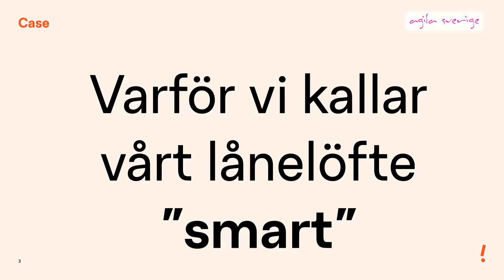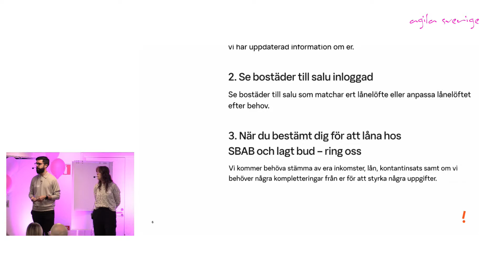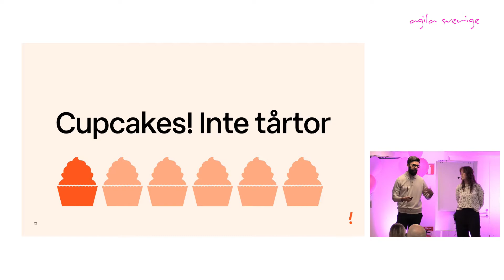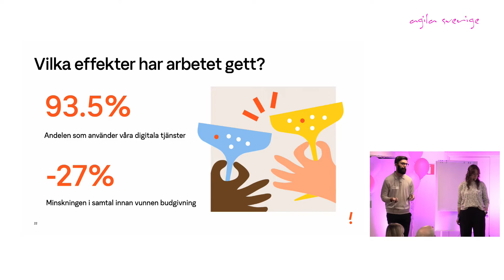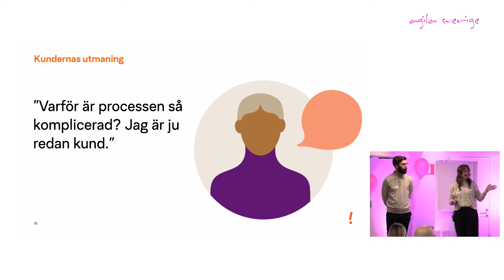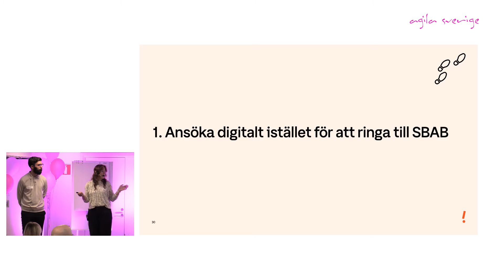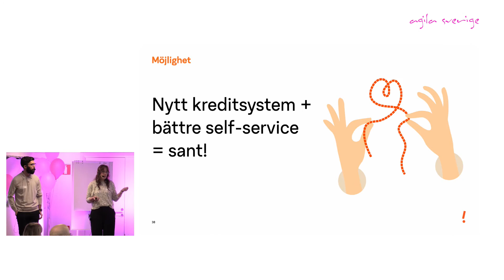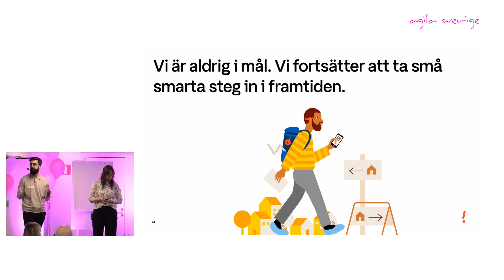02 Tab Fredag Små smarta steg tar SBAB in i framtiden